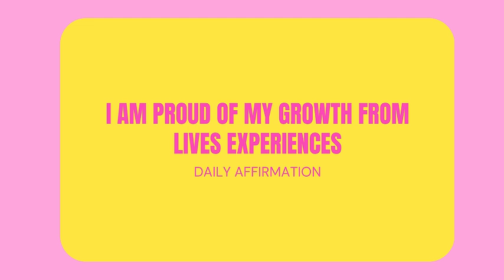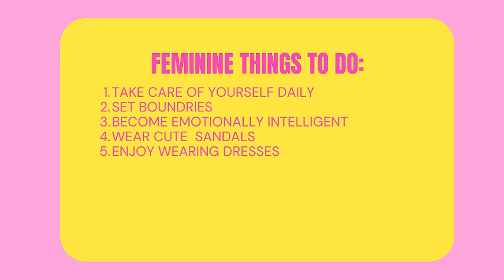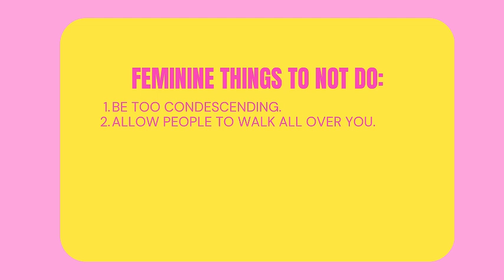Want to Be a Highly Feminine Woman? Watch This Now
What makes highly feminine women stand out from the rest? In this video, we're diving into the top 10 habits that highly feminine women do and don't do to exude confidence, elegance, and grace. From self-care rituals to communication styles, we're exploring the traits that set these women apart and how you can incorporate them into your own life. Whether you're looking to tap into your own femininity or simply want to understand what makes these women so captivating, this video is for you. Get ready to learn the secrets of highly feminine women and start embracing your own unique brand of femininity.